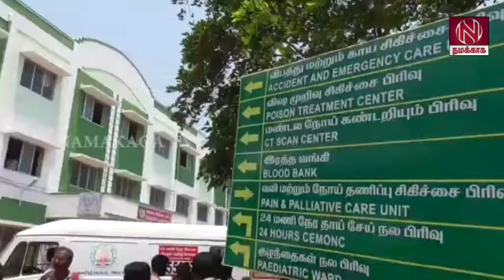|RAMANATHAPURAM| மருத்துவர்களின் அலட்சியம் பிரசவத்தில் தாயும் சேயும் பலி|